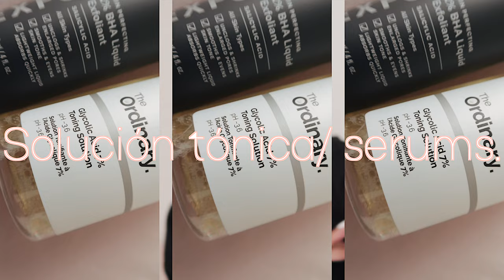Poros dilatados? Cómo lograr disminuirlos según expertos.